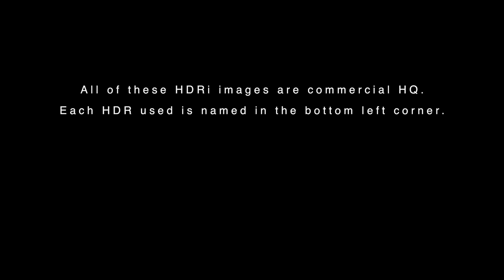Little Swiss House HDRs By Duane Kemp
SketchUp + Thea Render
Little Swiss House
Case study of different HDR backgrounds on a model of an actual traditional home located in the South-West region of Switzerland. Built with SketchUp and rendered with Thea Render, this collection of images are using HDRs for varied ambience and moods.